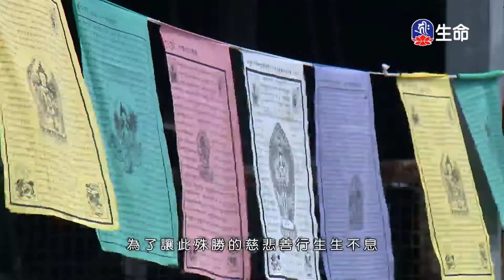協助破案的鵪鶉、為大狗送飯兩百天_愛護生命卡通動畫系列_(lifetv_20201108_14：30)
愛護生命卡通動畫系列_協助破案的鵪鶉、為大狗送飯兩百天。